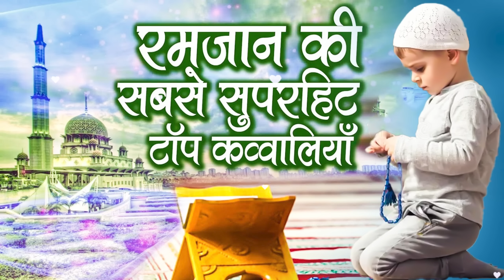2024 रमजान की सबसे सुपरहिट क़व्वालियाँ | Nonstop Ramzan Superhit Qawwali By Saleem Altaf #2024 New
2024 रमजान की सबसे सुपरहिट क़व्वालियाँ | Nonstop Ramzan Superhit Qawwali By Saleem Altaf #2024 New
2024 रमजान की सबसे सुपरहिट क़व्वालियाँ | Nonstop Ramzan Superhit Qawwali By Saleem Altaf #2024 New
2024 रमजान की सबसे सुपरहिट क़व्वालियाँ | Nonstop Ramzan Superhit Qawwali By Saleem Altaf #2024 New
2024 रमजान की सबसे सुपरहिट क़व्वालियाँ | Nonstop Ramzan Superhit Qawwali By Saleem Altaf #2024 New

Album :- Mahe Ramzan Jindabad
Song :- Nonstop Ramzan Superhit Qawwali
Singer :- Saleem Altaf
Music Director :- Sunil Sharma
Producer :- Ashok Ratwani
Lyricist :- Asar Sahab Indori
Video Director :- Vajahat-Ajmat
Music Label :- WAVE MUSIC ISLAMIC

Wave Music Islamic is one of the best YouTube Channel in Islamic/Urdu Devotional Songs/Islamic Content & Qawwalis.

Must see , share to others and subscribes the channel "Wave Music Islamic" for regular updates of best Devotional videos.